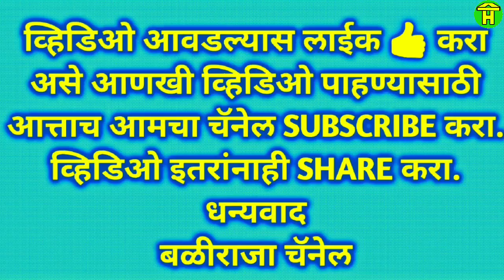|| Senior Racing Bulls of Khanapur Running in Bullock cart Race ||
In this video you can watch racing bulls of tatvanagi khanapur running in bailgadi sharyat at kuppatgiri near khanapur. Bull race is vary popular in india.